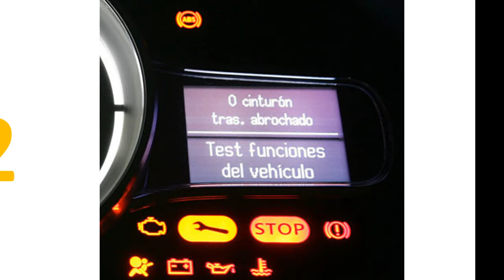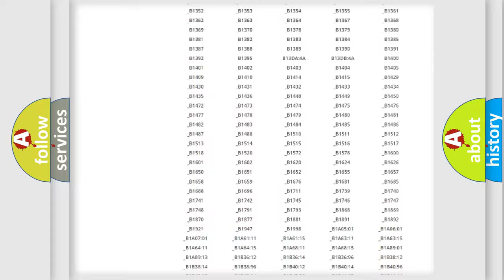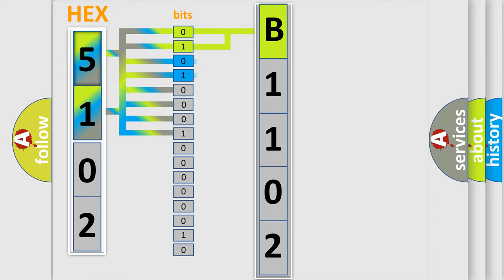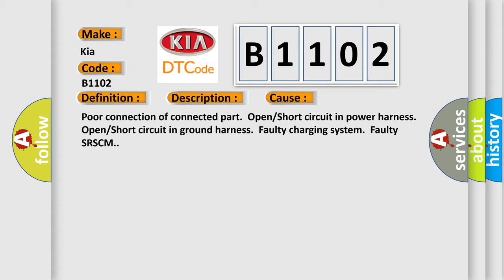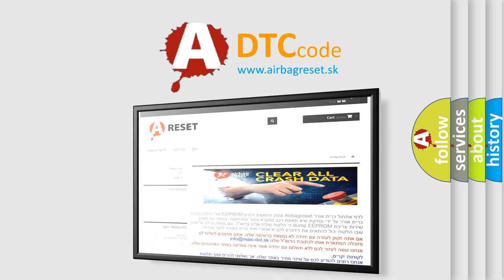DTC KIA B1102 Short Explanation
Contents:
0:21 Basic DTC analysis according to OBD2 protocol standard.
1:48 Insight into programming
2:58 A diagnostically understandable description of the Diagnostic Trouble Code
3:05 Basic error definition

Make
Kia
Code
B1102
Definition
SRSCM Input Voltage Low
Description
Enable Conditions Ignition "ON" Threshold Value B1101 165V  lt  Vbat B1102 Vbat  lt  106V Diagnostic Time Qualification More than 4 sec De-Qualification More than 4 sec
Cause
Poor connection of connected part  Open or Short circuit in power harness  Open or Short circuit in ground harness  Faulty charging system  Faulty SRSCM